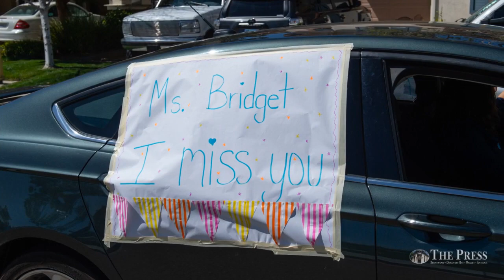Almond Grove Elementary Teacher Parade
Teachers and administrators from Almond Grove Elementary School parade through local neighborhoods as a way to connect with students in Oakley, Calif., Thursday, April 2, 2020. Schools are closed in response to the novel coronavirus pandemic and a statewide stay-at-home order that is expected to remain in place for at least another month.